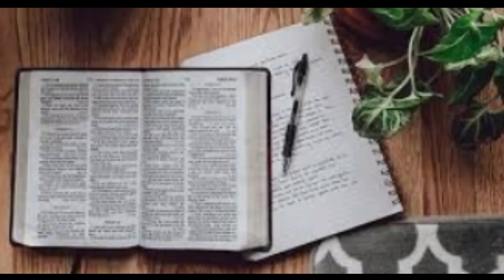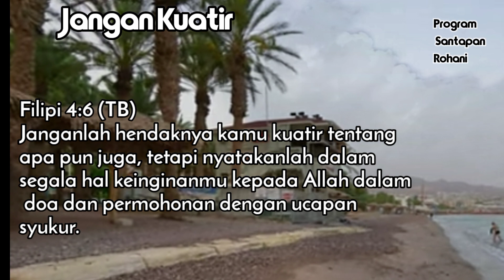Langkah Mengatasi Kekuatiran - Suara Injil Suara Kebenaran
Suara injil suara kebenaran,Mengatasi kekuatiran#programsantapanrohani